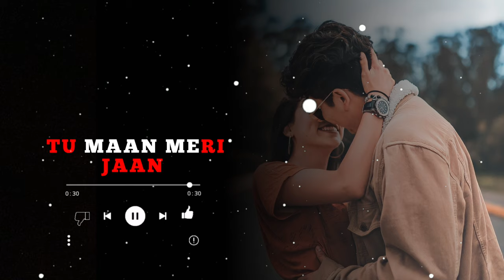Tu Maan Meri Jaan Ringtone || Lofi Remix Ringtone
tu maan meri jaan main tujhe jaane na dunga ringtone dj
tu maan meri jaan ringtone lofi dj remix
tu maan meri jaan ringtone lofi dj
tu maan meri jaan tujhe jaane na dunga ringtone dj
tu maan meri jaan song ringtone lofi
tu maan meri jaan lofi ringtone download
tu maan meri jaan remix ringtone lofi
tu man meri jaan tujhe jaane na dunga ringtone lofi
tu maan meri jaan lofi multiverse ringtone
tu maan meri jaan lofi slowed reverb ringtone
tu maan meri jaan main tujhe jaane na dunga ringtone lofi
tu maan meri jaan ringtone lofi female version
tu maan meri jaan ringtone lofi instrumental
tu maan meri jaan ringtone lofi status
tu maan meri jaan ringtone lofi mix
tu maan meri jaan tujhe jaane na dunga ringtone lofi
tu maan meri jaan song lofi ringtone download
तू मान मेरी जान रिंगटोन सॉन्ग
tu maan meri jaan ringtone girl voice
tu maan meri jaan ringtone slow motion
tu maan meri jaan ringtone remix dj
tu maan meri jaan tujhe jaane na dunga ringtone remix
tu maan meri jaan remix ringtone download
tu maan meri jaan king song ringtone remix
tu maan meri jaan song ringtone remix
maan meri jaan or tu aake dekh le remix ringtone
tu maan meri jaan main tujhe jaane na dunga remix ringtone
tu maan meri jaan ringtone instrumental flute
tu maan meri jaan ringtone instrumental download
tu maan meri jaan ringtone instrumental music
tu maan meri jaan ringtone instrumental lofi
tu maan meri jaan instrumental ringtone piano
tu maan meri jaan main tujhe jaane na dunga ringtone instrumental
tu maan meri jaan tujhe jaane na dunga instrumental ringtone
tu maan meri jaan song instrumental ringtone download
tu maan meri jaan tujhe jaane na dunga ringtone slowed reverb
tu maan meri jaan song slowed reverb ringtone
tu maan meri jaan remix ringtone
tu maan meri jaan ringtone song
tu maan meri jaan song ringtone female version
tu maan meri jaan main tujhe jaane na dunga ringtone female version
new ringtone 2023 tu maan meri jaan
tu maan meri jaan ringtones download
tu maan meri jaan music ringtone instrumental
tu maan meri jaan song ringtone music
tu maan meri jaan tujhe jaane na dunga ringtone music
tu maan meri jaan bgm music ringtone
tu maan meri jaan background music ringtone
tu maan meri jaan song background music ringtone
tu maan meri jaan ringtone only music